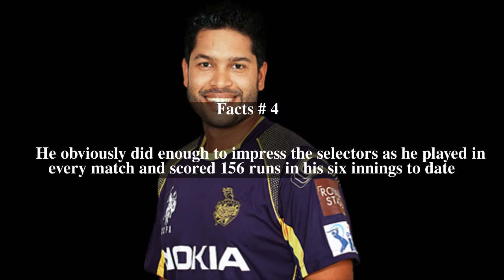Debabrata Das Top # 7 Facts